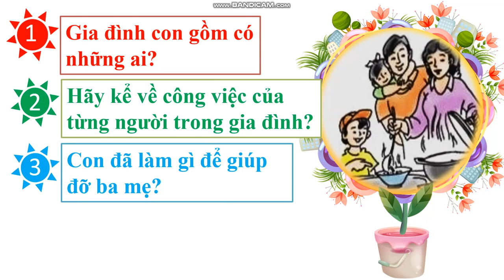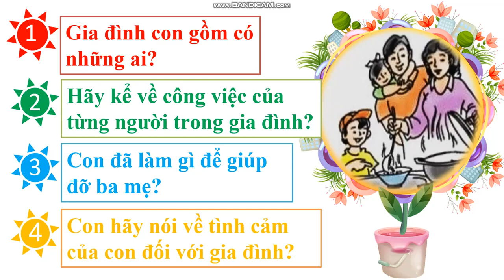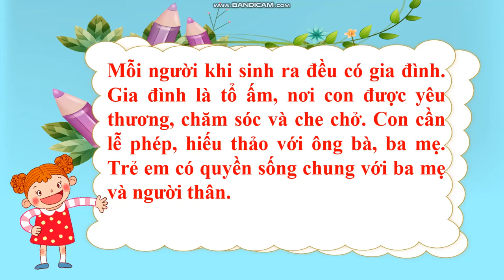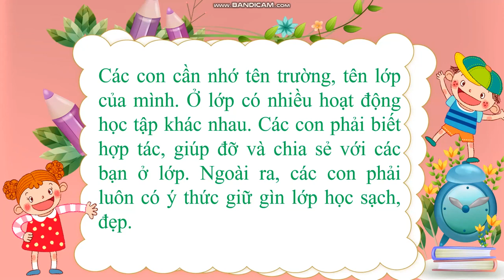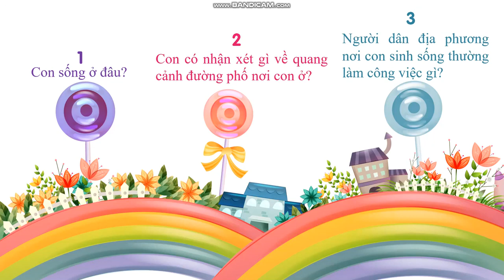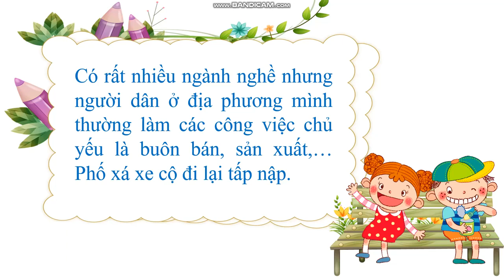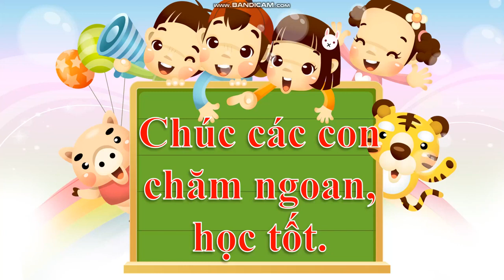TNXH - Khối 1 - Tuần 21 - Bài 21: Ôn tập (trang 44)